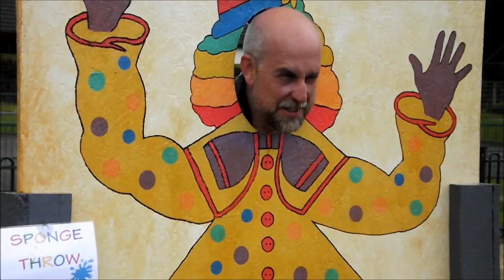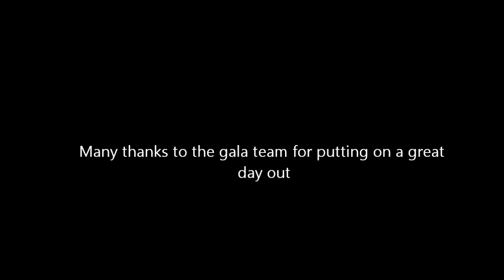Glenelg Gala 2019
Fun in the Highlands